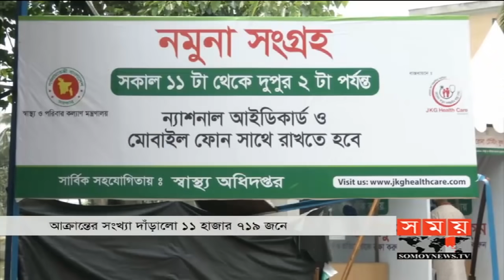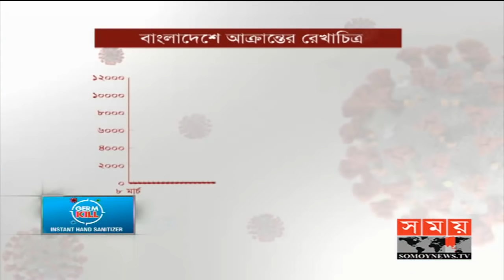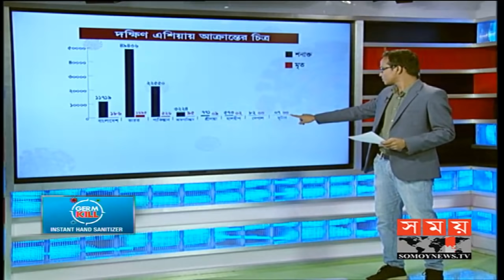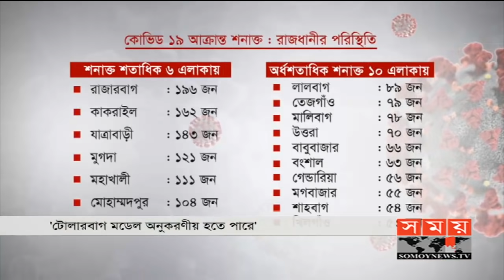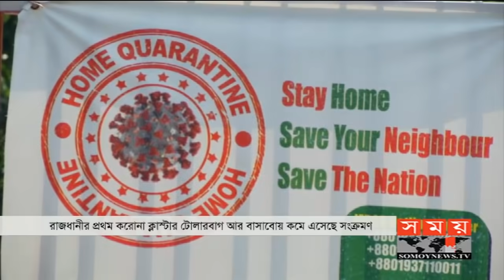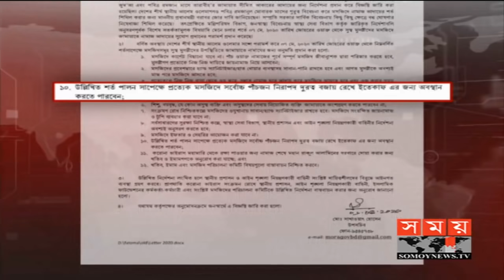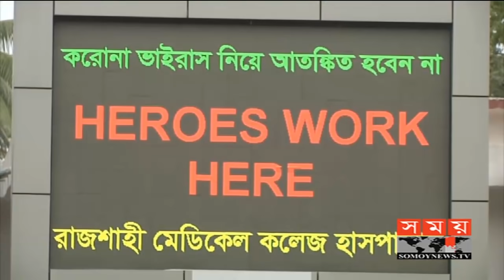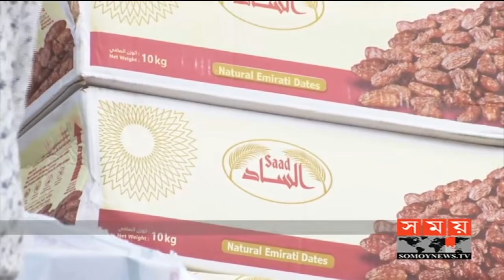সময় সংবাদ | বিকাল ৫টা | ০৬ মে ২০২০ | Somoy tv bulletin 5pm